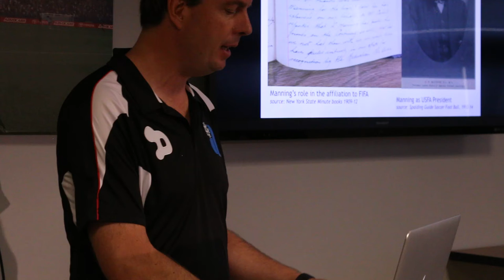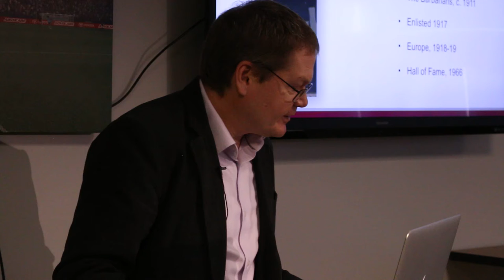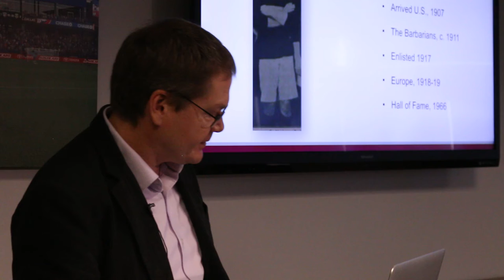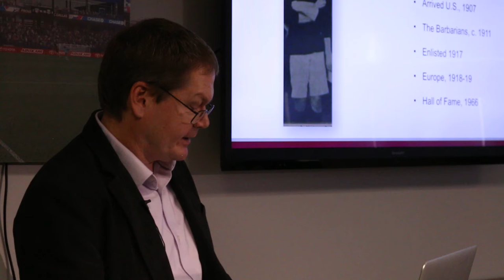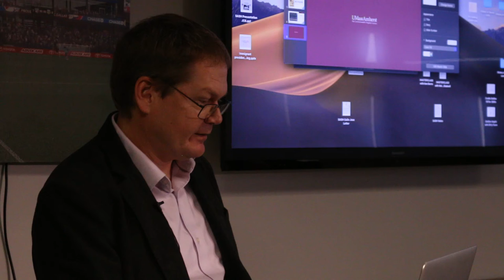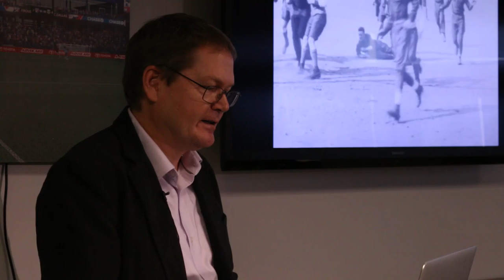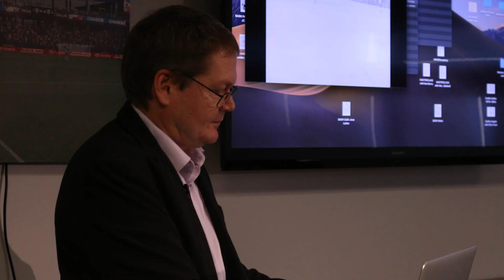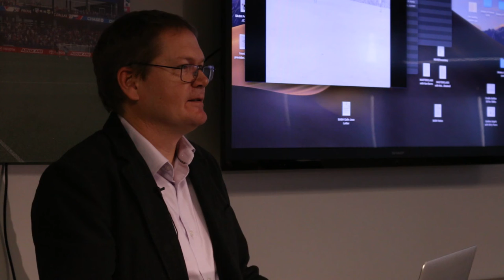Brian Bunk, “Maurice Hudson, U.S. Soccer and the Great War, 1918-19,” (Frisco 2018).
Brian D. Bunk (University of Massachusetts, Amherst) gave a talk titled which discussed American soccer both at home and abroad during the Great War. His stellar use of primary sources and governmental and institutional reports created a new understanding of American soccer at war and suggested its importance in the coming of the American Soccer League in 1921.